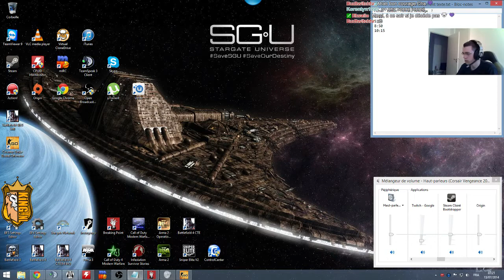OMG dat no scope sur CS:GO :)